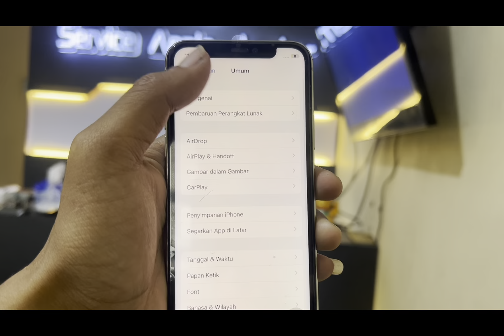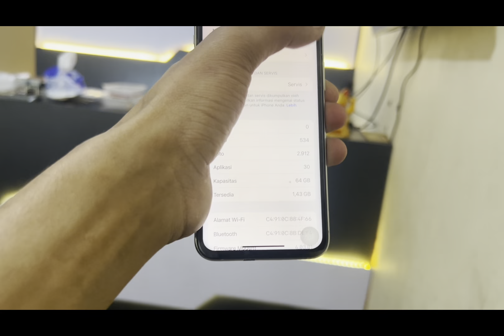PENGGANTIAN LCD IPHONE 11 PRO TRUETONE ON TANPA ADA NOTIF!!!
Hallo
Buat kalian yang mengalami lcd bagian ts pecah mau ganti set mahal bisa ganti touchscreenya aja sini untuk iphone
Ga hanya ganti lcd aja kerusakan software hardware juga seperti:
-mati total
-restart” sendiri
-finger print iphone
-lcd iphone gelap sebelah
-jaringan lemah
-mic suara rusak
-ganti ic iphone
-ganti lcd
-ganti housing /back glass/backdoor
-camera dll

Service iPhone jember